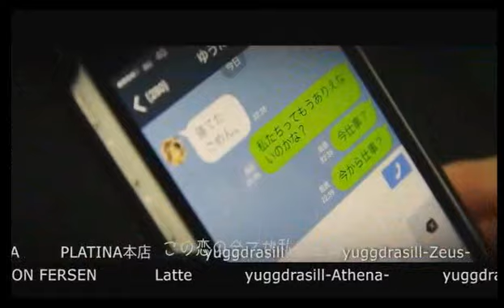真夏の怖い話。2人の背後になにかが…I LOVE 愛 GDTV Vol.50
愛本店の【I LOVE GDTV】 (17/8/23)
《出演》
 神上ダイヤ、FUMIYA
《店舗情報》
愛本店(1部)
東京都新宿区歌舞伎町2-22-5 叙々苑第2ビルB1F